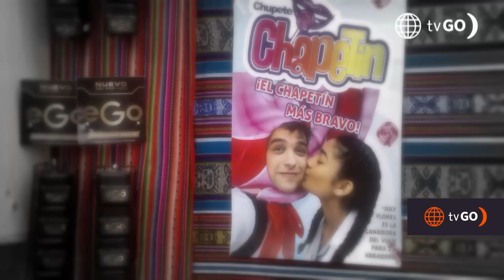AL FONDO HAY SITIO 10 | Los mejores momentos de la semana (09 - 13 octubre) | América Televisión